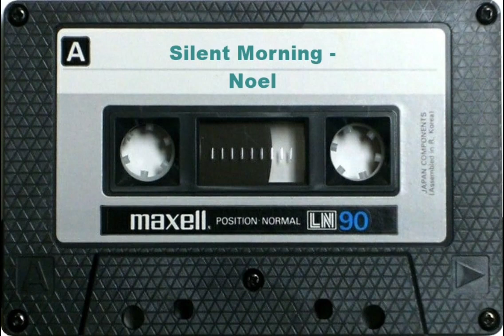Silent Morning - Noel